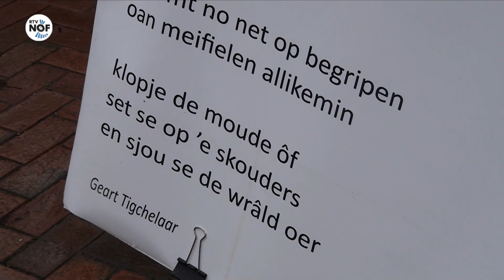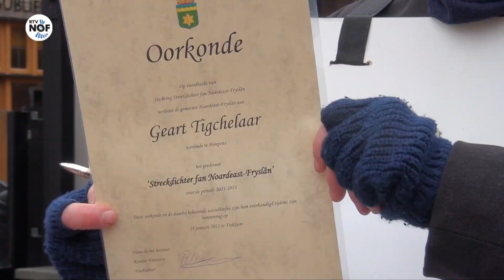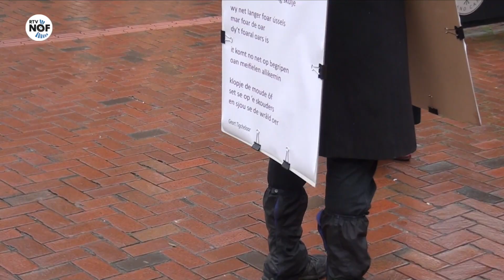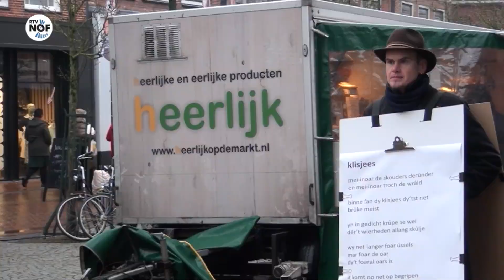Geart Tigchelaar nieuwe streekdichter